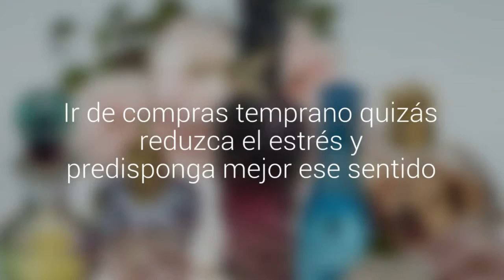Hay una hora ideal para escoger un perfume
El olfato, al igual que todos los sentidos, está más sensible cuando uno está tenso. Ir de compras temprano quizás reduzca el estrés y predisponga mejor ese sentido.